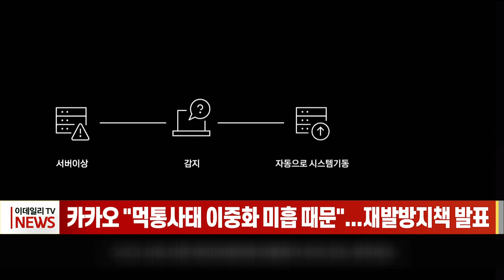카카오 "먹통사태 이중화 미흡 때문"... 재발방지책 발표 (20221207)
카카오 "먹통사태 이중화 미흡 때문"... 재발방지책 발표